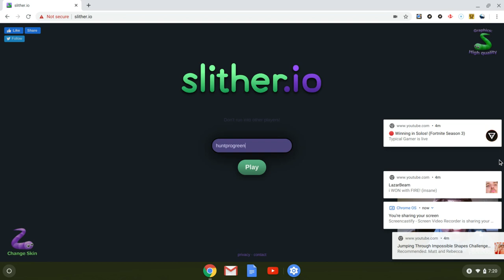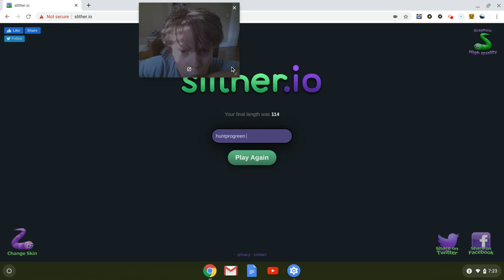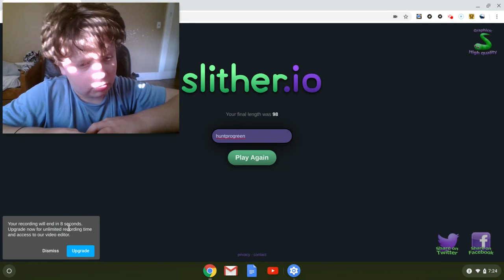wow I am bad ( dumb gameplay )